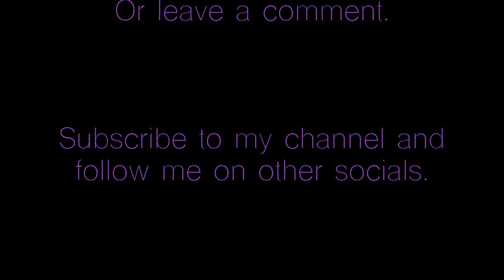Tracking Confused Wasp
Gear List:
Apple Mac Book Pro
Logic Pro X
Yamaha DT50K (On the Kick Drum)
Yamaha DTX900 Module
Focusrite 18i20 (3rd Gen)
Focusrite 8i6 (1st Gen)
Zildjian Gen-16 DCP and Pick-ups (On Hi-hat and Ride)

Bass Drum: Sennheiser E902 and Sennheiser E609
Snare Drum: Shure SM57 and SM58
Floor Tom: Sennheiser E902
Tom 2: Sennheiser E609
Tom 1: Sennheiser E609
Hi-Hat: Shure SM57
Overheads: Zoom H5

Pearl Session Studio Classic
Pearl Masterworks Floating Maple Snare
Vault 14inch HiHat (Top)
Zildjian Planet Z Hat Rusted (Bottom)
Vault 19 inch Dark Series Crash
Stack: Zildjian Gen-16 16inch crash+Paiste 16inch crash+Zildjian 6 inch trashformer
Zildjian Planet Z 18 inch Ride (Custom Rust finish) (Top)
Zildjian Gen-16 18 inch Ride (Bottom)
Trick Drums Remote Hi-hat Pedal
Pearl Eliminator Double pedal
Pearl H-1050 Hi-hat stand
Vic Firth Drummer’s Isolation Headphones

Follow me on them socials!